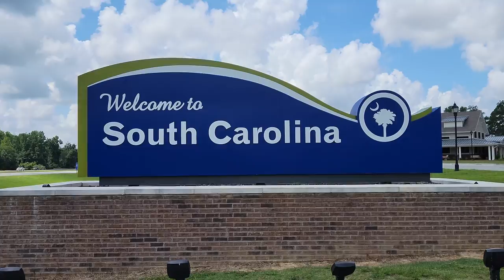Butt rubbing, loving my arrival back in FREE Republican Florida!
After suffering through 2 month in WOKE Democrat Charlottesville Virginia with a broken neck, witness my triumphant return to the FREE Republican state of Florida!